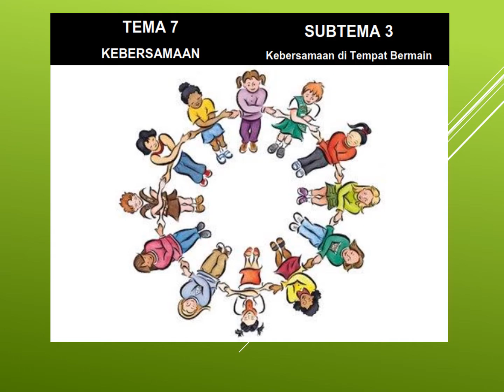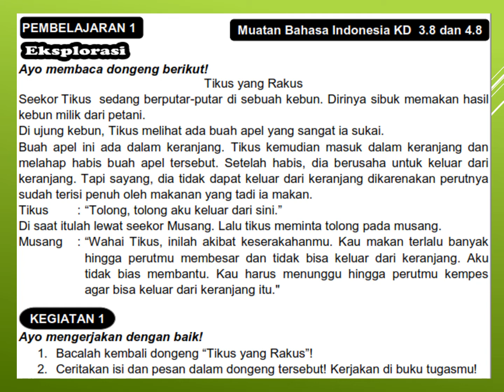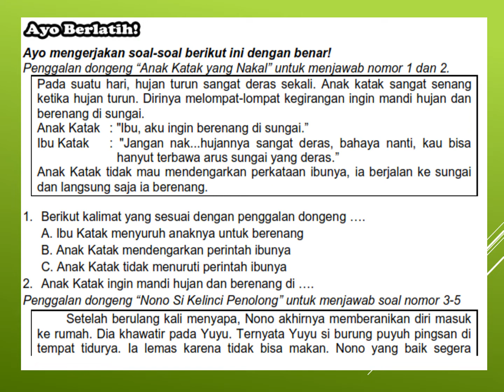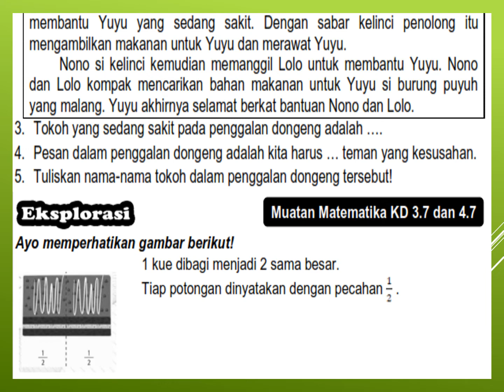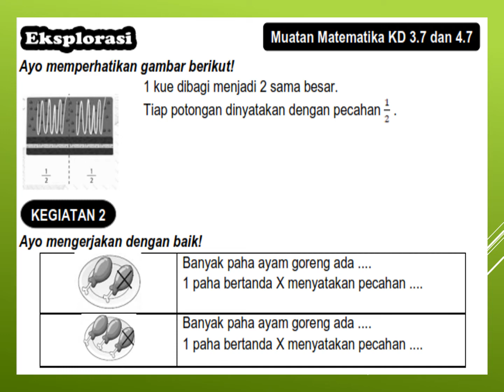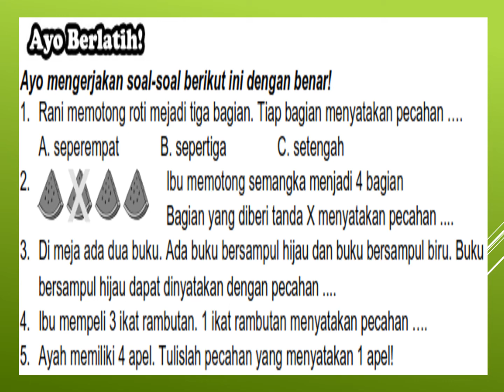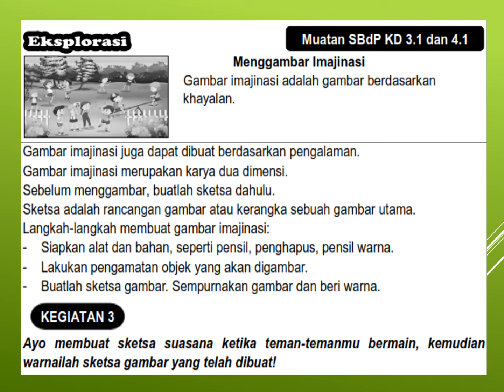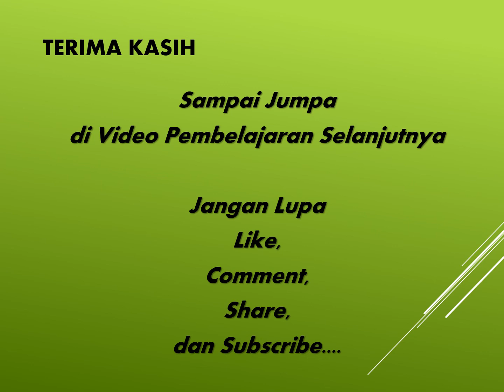KELAS 2 TEMA 7 SUBTEMA 3 PB.1